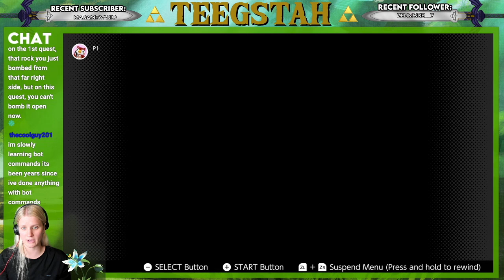[Twitch VOD Highlight] Master Sword Mondays - The Legend Of Zelda - First Playthrough - Let's Go (3)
We're digging deep into the archives of my Twitch VODs to bring you this Highlight Video I created from my first playthrough of "The Legend of Zelda". Prior to this, I had only played BOTW, Links Awakening (Switch Remake) and Age of Calamity. I fell deeply in love with the Zelda Series and decided to play them from the beginning. I hope you enjoy this raw playthrough!

This particular VOD highlight comes from a VOD recorded live on the 8th February 2021. This is the 3rd video of this series.

Thank you very much for the support and love!